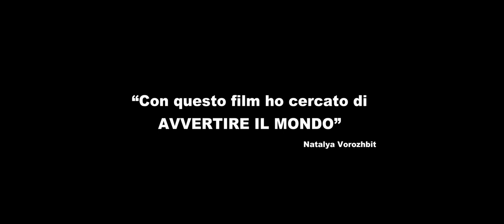Bad Roads - Le strade del Donbass - Trailer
Da un'opera teatrale declamata in tutta Europa: un confine, quattro storie, un solo destino

Regia Natalya Vorozhbit
Con Igor Koltovskyy, Andrey Lelyukh, Anna Zhurakovskaya, Maryna Klimova, Yuri Kulinich, Zoya Baranovskaya, Oksana Voronina